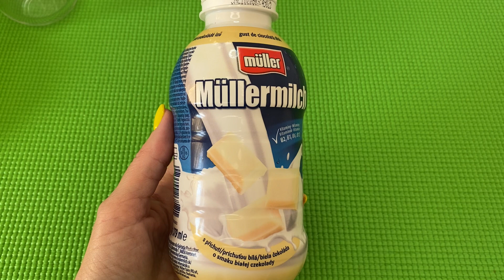Müllermilch Unboxing | Delicious asmr Video